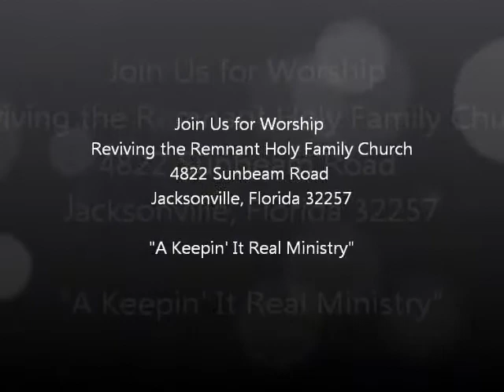Elect Lady Halyard - 4/14/13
Elect Lady Evangelist Tamara Halyard leading us into old school praise during our Sunday Morning Worship service on 4/14/13